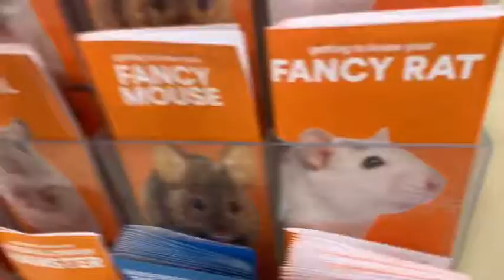Pet smart Trip!!